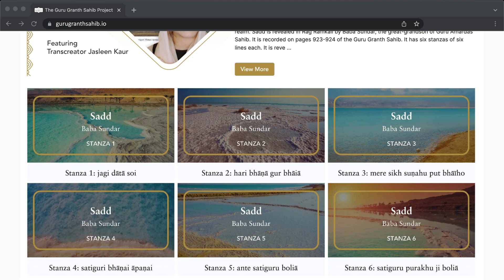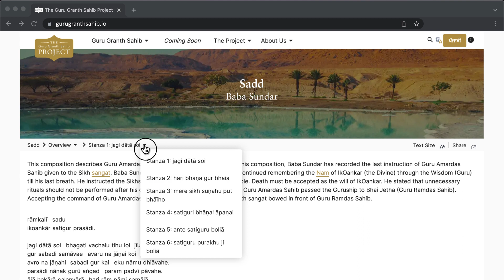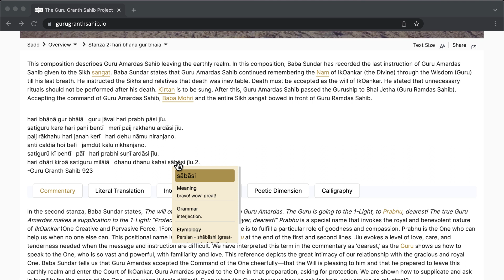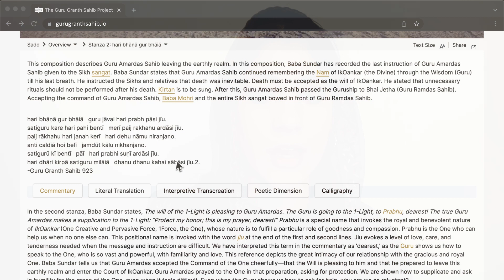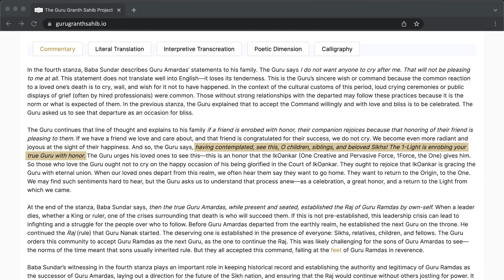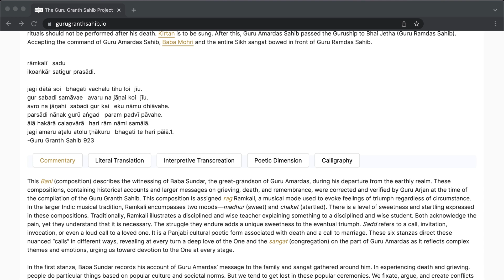Explore Sadd | The Guru Granth Sahib Project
Revealed to Baba Sundar, the great-grandson of Guru Amardas Sahib, Sadd holds great significance in the Sikh funeral ceremony and is recited during final rites.

In this composition, Baba Sundar records the last instructions from Guru Amardas Sahib for the Sikhs to observe when the Guru departs. These instructions cover spiritual and social guidance, interwoven with a historical narration.

'Sadd' refers to an invitation, a call, or a heartfelt cry, particularly within the Panjabi culture, where it invokes the imagery of calling out loudly to a loved one. When Guru Amardas Sahib (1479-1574 CE) realized that the time had come for him to leave the earthly realm, he sent an invitation to his family and disciples, conveying the message of his departure as per the call from IkOankar (the Divine).

00:00 - Intro
00:08 - Chapter 1
01:14 - Chapter 2
02:37 - Chapter 3
03:31 - Chapter 4
04:55 - Chapter 5
05:44 - Wrap-Up

Read:
- Meanings, grammar, and etymologies
- Commentaries
- Poetics
- Various Translations

Sikh Research Institute (SikhRI) is a global non-profit organization based in North America. SikhRI inspires individuals to connect with their roots and organizations to connect with the Sikhs based on Guru Granth Sahib’s paradigm of IkOankar’s Nam (1Force’s Identification).

SikhRI seeks to develop a principle-driven community of Sikhs by following Gurmat-based core beliefs and inspiring Sikhs through meaningful interactions, dialogue, and education.

SikhRI actively works towards promoting global harmony by building stronger relationships among the Sikh and non-Sikh communities. Our primary activities include facilitating group training, providing curriculum materials, creating global awareness of Sikhi, and delivering strategic solutions to key challenges facing the global Sikh community.

SikhRI’s Mission: Provide educational resources for Sikhs to lead a Guru-inspired life.
 We do this by:
1. Making Sikhi education accessible to anyone.
2. Helping people understand the principles of Sikhi.
3. Presenting Gurbani the way it is.